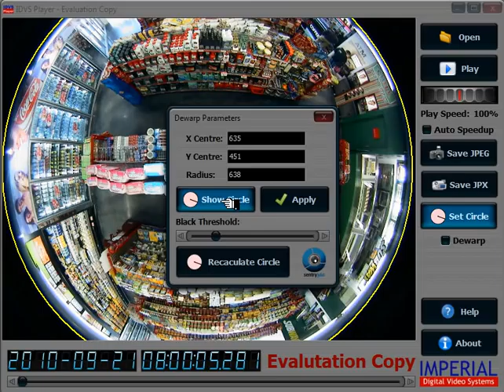Convenient Store 1.3MP FullSight Mini